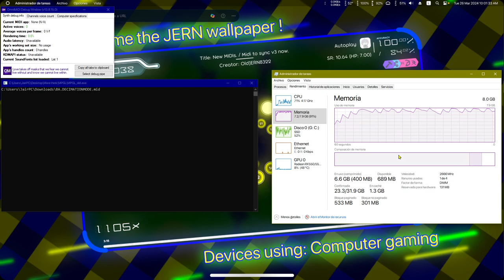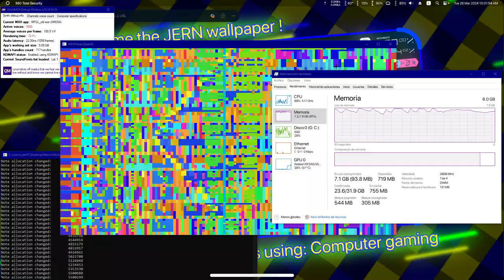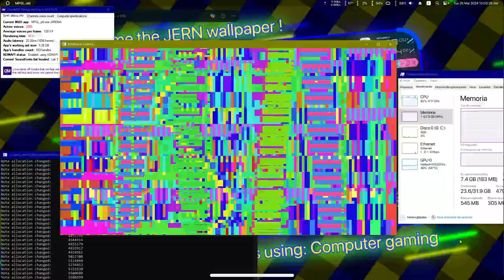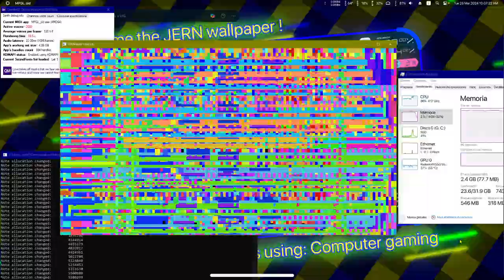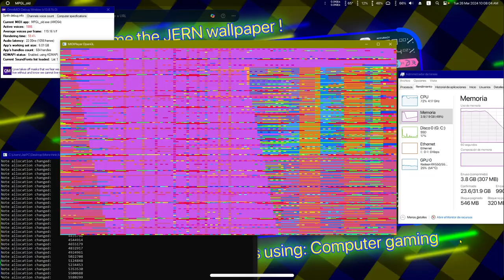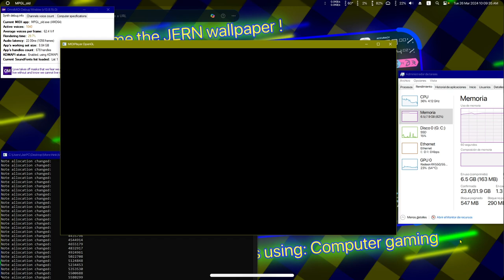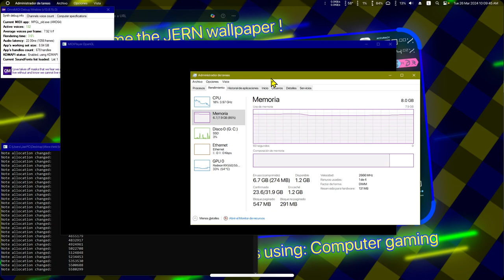Black Midi: Bad Apple Decimation Mode Vs MPGL Running a fishy PC.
👋 +-+ Welcome ! +-+ 👋

🗒️ +-+ The Note +-+ 🗒️
Very coisa...

✅ +-+ Read rules +-+ ✅
Please check for the read rules.

🕓 +-+ Times +-+ 🕥
Nothing.